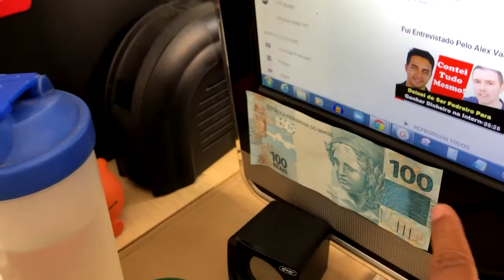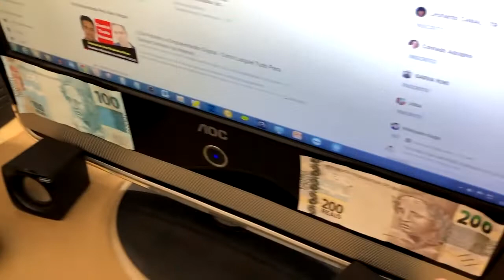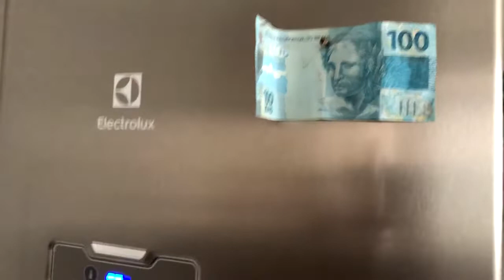💲Como Atrair DINHEIRO a Todo Momento | Dinheiro NÃO VAI FALTAR Depois que Você Fizer Isso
💲Método Simples e Definitivo que eu usei para deixar de ser Pedreiro e Ganhar Dinheiro na Internet:

Ou salva me número e me chama: 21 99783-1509

📌Pesquisas relacionadas:

-como atrair dinheiro rápido com a lei da atração
-ganhar na loteria com a lei da atração
-como ganhar dinheiro
-atraia dinheiro com a lei da atração
-Bruno Gimenes
-como acabar com a crença da escassez

00:00 : Falaí
00:01 : Se inscreve no canal ta bom!